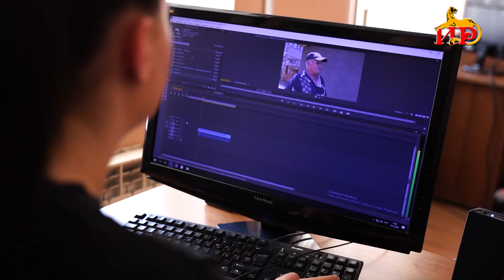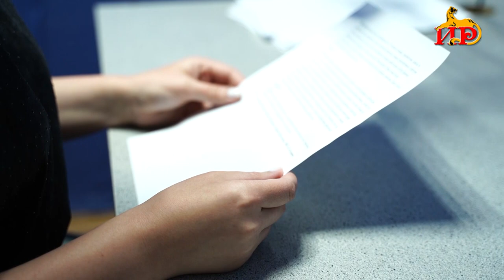Студенты ЮОГУ проходят практику на ГТРК «Ир».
Программа практики направлена на подготовку молодых журналистов для работы в сфере медиа по различным профилям деятельности. Каждый из участников в течение трех недель освоит выбранное направление: корреспондента, монтажера, оператора, ведущего. В ходе всего срока практики ребята развивают свои профессиональные навыки и проходят индивидуальные курсы обучения с профессионалами гостелевидения.